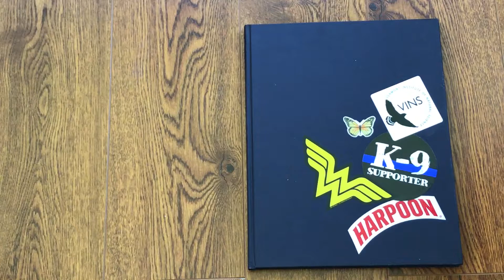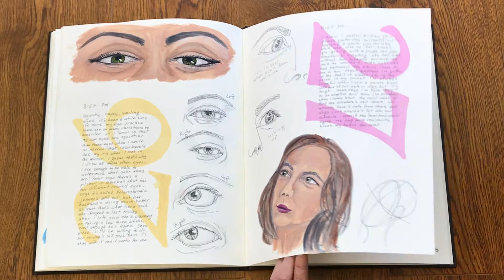IFJM2017 DanaBurrell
A video flip through of my 2017 fake journal for International Fake Journal Month... IFJM for short. I worked on portraits and their proportions with gouache, pencil, and pen in an  11 x 14 inch portrait orientation, hardcover, Strathmore 500 Mixed Media journal.

For still images and to read the journaling, please visit my fake journal blog and if you want more information about IFJM please visit Roz Stendahl's Official International Fake Journal Month blog

For more of my artwork and to see what I'm up to, please visit me